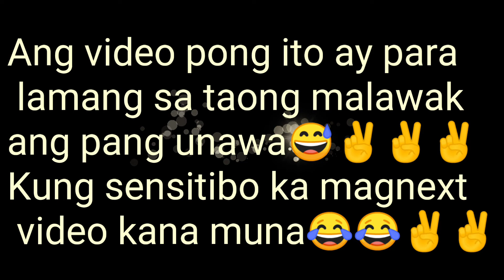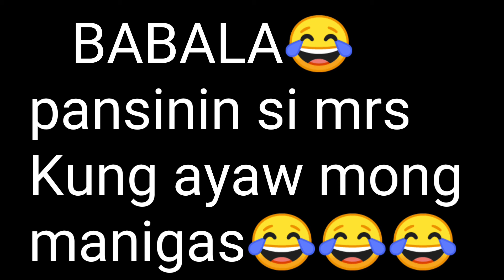Sabay tayong maligo Prank 😂😂 ML pa more kasi✌️😂😂